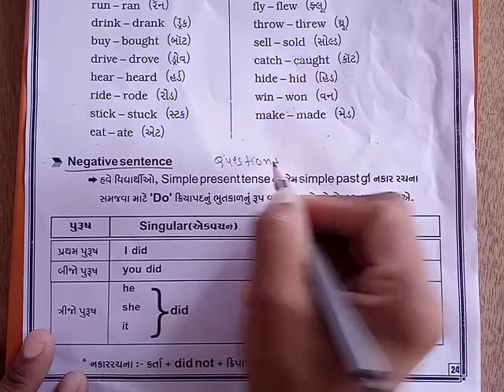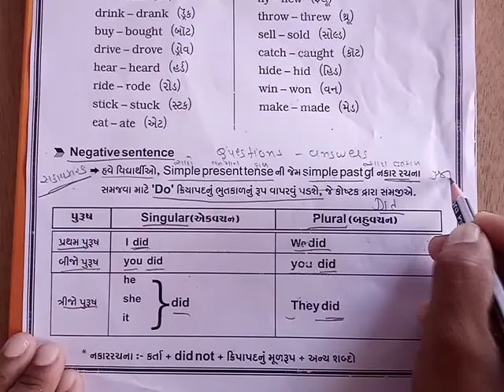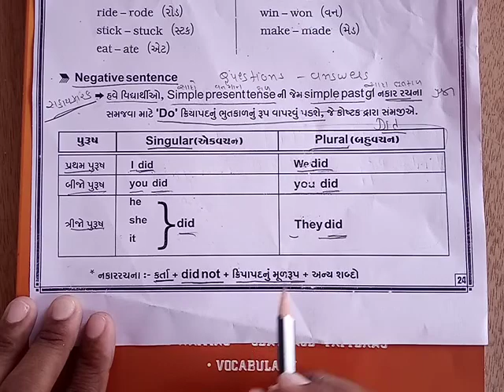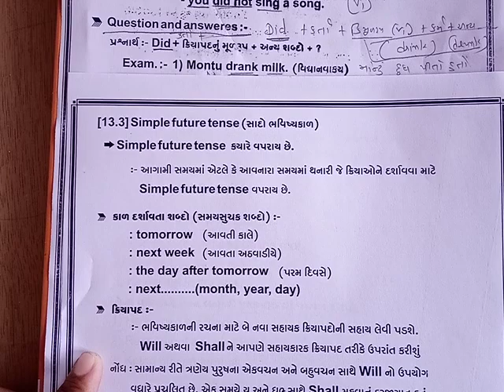Topic - 13 - Tense (BHAG-5)